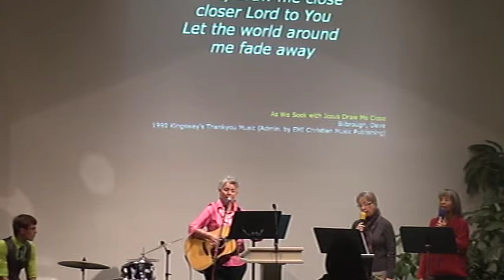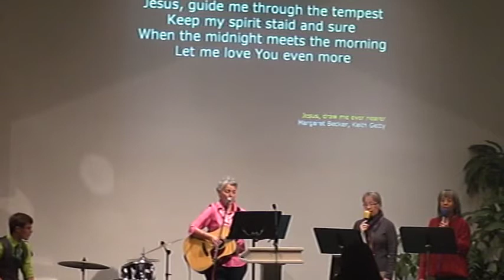Sitka Alaska Church, Grace Harbor - Walking on Stormy Water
Matthew 14:22-36

Jesus Walks on the Water

22 Immediately Jesus made the disciples get into the boat and go on ahead of him to the other side, while he dismissed the crowd. 23 After he had dismissed them, he went up on a mountainside by himself to pray. Later that night, he was there alone, 24 and the boat was already a considerable distance from land, buffeted by the waves because the wind was against it.

25 Shortly before dawn Jesus went out to them, walking on the lake. 26 When the disciples saw him walking on the lake, they were terrified. "It's a ghost," they said, and cried out in fear.

27 But Jesus immediately said to them: "Take courage! It is I. Don't be afraid."

28 "Lord, if it's you," Peter replied, "tell me to come to you on the water."

29 "Come," he said.

Then Peter got down out of the boat, walked on the water and came toward Jesus. 30 But when he saw the wind, he was afraid and, beginning to sink, cried out, "Lord, save me!"

31 Immediately Jesus reached out his hand and caught him. "You of little faith," he said, "why did you doubt?"

32 And when they climbed into the boat, the wind died down. 33 Then those who were in the boat worshiped him, saying, "Truly you are the Son of God."

34 When they had crossed over, they landed at Gennesaret. 35 And when the men of that place recognized Jesus, they sent word to all the surrounding country. People brought all their sick to him 36 and begged him to let the sick just touch the edge of his cloak, and all who touched it were healed.